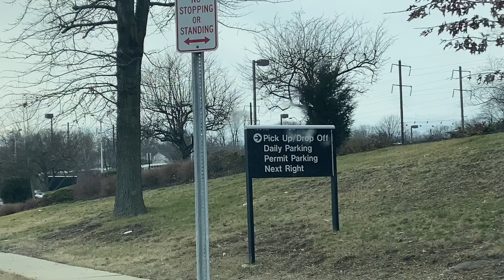Amtrak And NJT At Metropark NJ 2/25/23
A LOT OF HORNSHOWS! Private cars and a ton of unique stuff in this video!
Featuring @Khris618